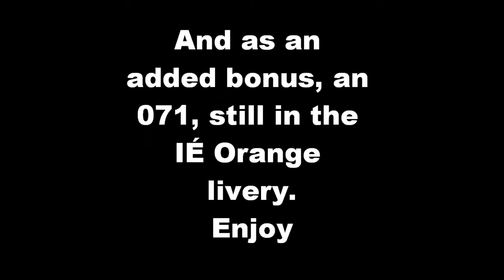Garret Fitzgerald Commemorative train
Footage of 461 at Maynooth on the Garret Fitz Commemorative train plus some bonus pics of 071 Class number 084 at Connolly.